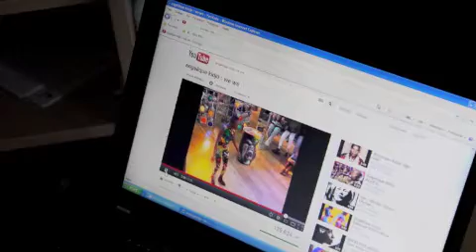Engelsborgskolen Uge 12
Emneuge på Engelsborgskolen

Film lavet af: Jonas Isgren, Emma Björk Mogensen og Agnes Garsdal